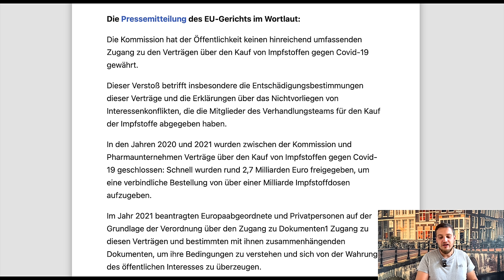Eilt: Ursula von der Leyen ist verurteilt! Luxemburger Gericht sieht Rechtsbruch der EU-Kommission!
Es gibt Tage an denen keimt die Hoffnung auf! Wegen Rechtsbruch verurteilt.